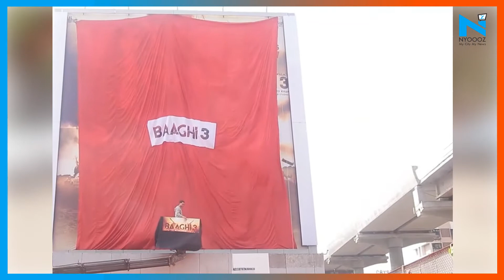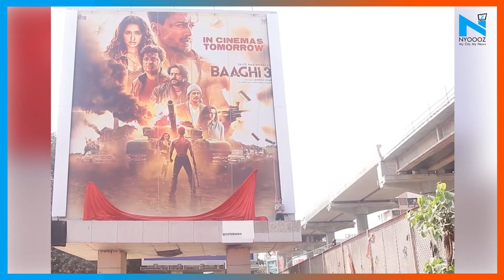Baaghi3: Ahead of its release, Tiger Shroff unveils new intriguing poster, watch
Tiger Shroff and Shraddha Kapoor are gearing up for the release of 'Baaghi 3'. Helmed by Ahmed Khan, this movie reunites Tiger and Shraddha after the first film. The film is all set to hit the theatres this week and the makers are leaving no stones unturned to promote the film on various platforms.Now, the makers have dropped a new poster that features the entire cast of 'Baaghi 3'.